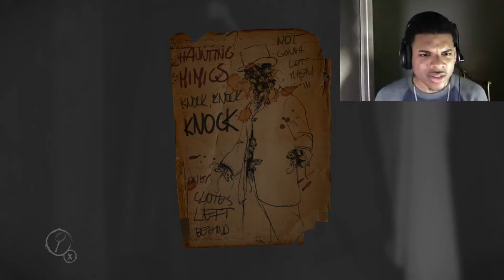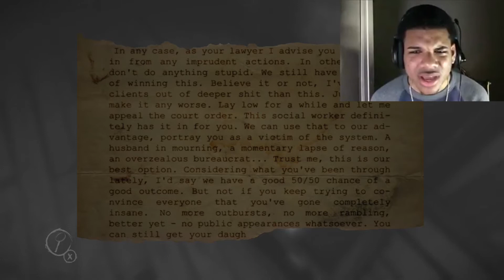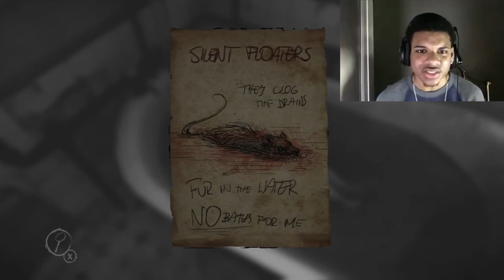FACECAM?! THE SCARES ARE BACK (Layers of Fear)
AndiT here and thank you guys for watching~